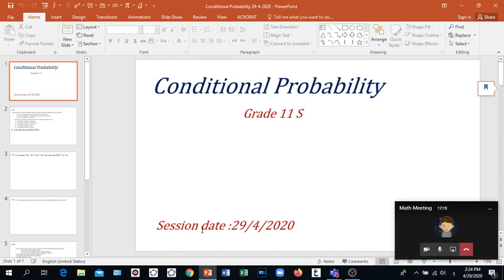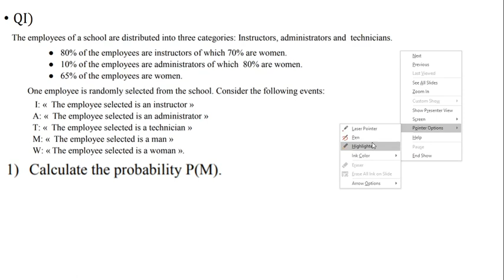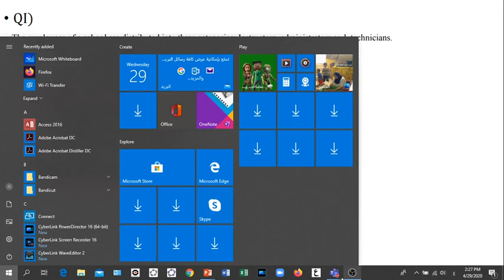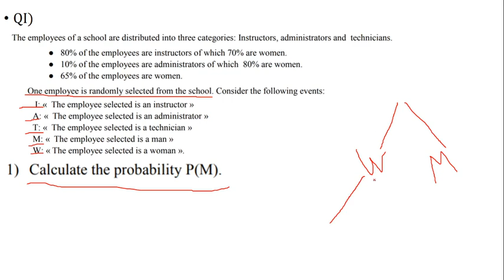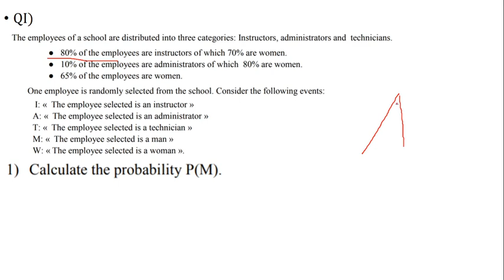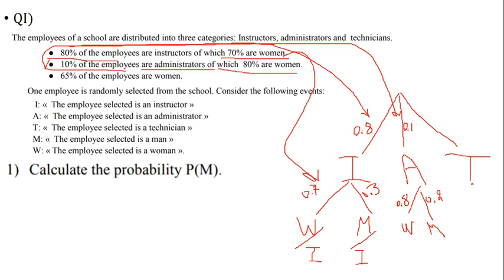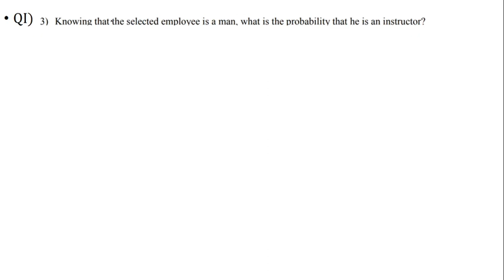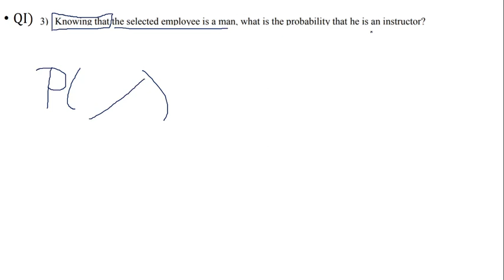11 S Conditional Probability Session 3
More example about conditional probability
(when the total is given)